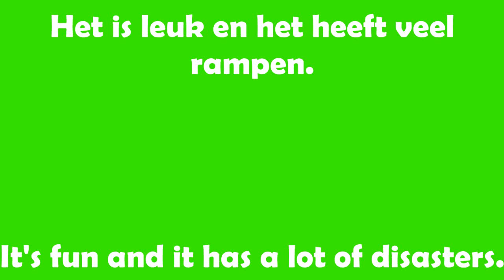(Roblox) Survive the Disasters 2 Game Review!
Hi everyone! Today I am reviewing Survive the Disasters 2!
Links:
Don't click this!
Free music for your videos!
Next video will be me completing Electroman in Geometry Dash!